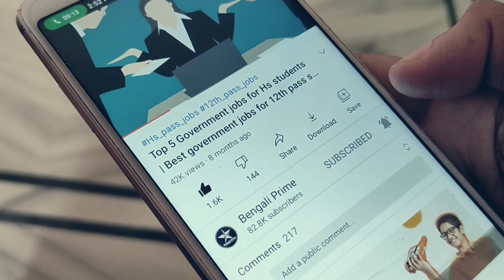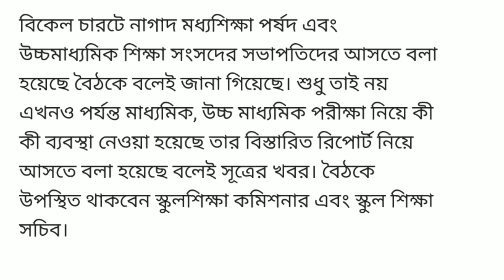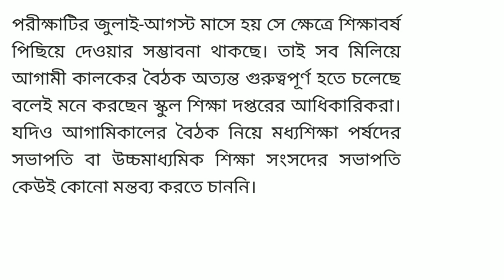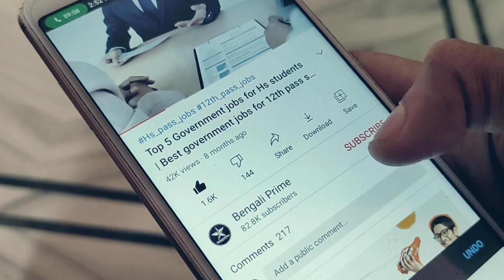West Bengal Madhyamik exam 2021 | WB board exam Cancel 2021 | Hs exam news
Madhyamik exam 2021 news today | Hs exam 2021 news | West Bengal Madhyamik and Hs exam 2021 today news | Madhyamik exam 2021 Cancelled news | Hs exam 2021 Cancelled news | Madhyamik exam news | Hs exam news |

About This Video:-Hello Students, this is a video of Madhyamik exam 2021 cancel news West Bengal Madhyamik exam 2021 Canceled WB Madhyamikexamcancel West Bengal Madhyamik 2021 exam cancel new Madhyamik exam cancel today news WB board exam 2021 news today Madhyamik exam 2021 news today hs exam 2021 new today Madhyamik exam today news hs exam 2021 today news Madhyamik and Hs exam 2021 today news. Today's video also gives details of what the West Bengal Board of Education Board has informed the students about.

𝘼𝙡𝙡 𝙎𝙪𝙘𝙝 𝙄𝙨𝙨𝙪𝙚𝙨 𝘼𝙧𝙚 𝘿𝙞𝙨𝙘𝙪𝙨𝙨𝙚𝙙 𝙄𝙣 𝙏𝙝𝙞𝙨 𝙑𝙞𝙙𝙚𝙤:-
2021 madhyamik exam date news